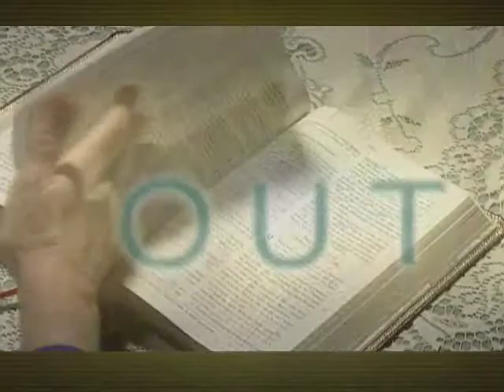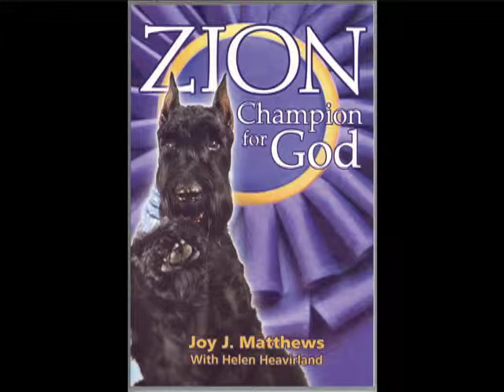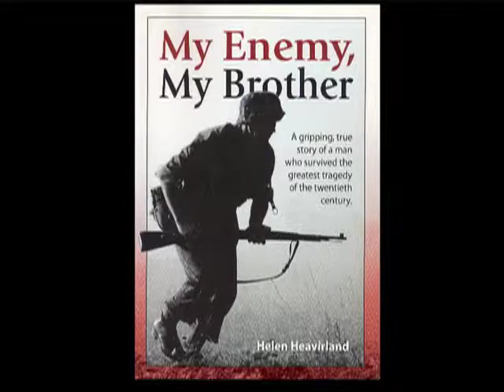TM: Helen Heavirland- Painful Past, Peaceful Present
Program
Helen Heavirland is interviewed.